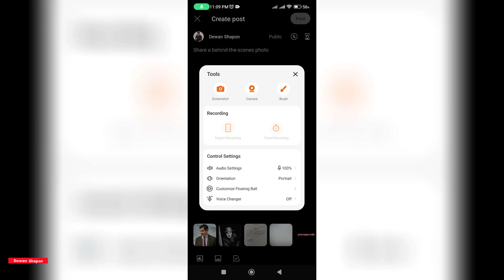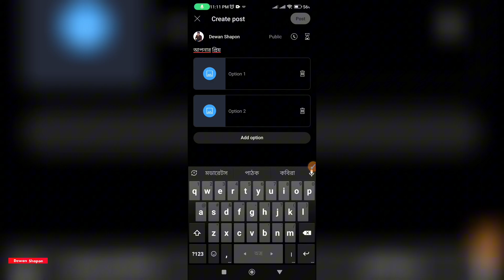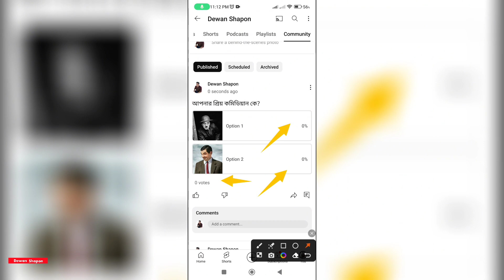ইউটিউবের Community অপশন দিয়ে কি হয়?